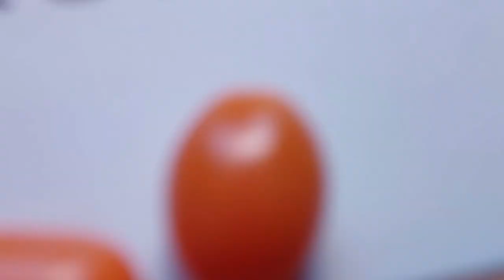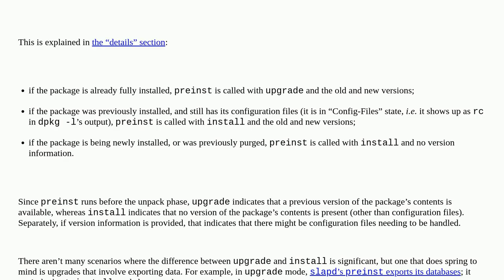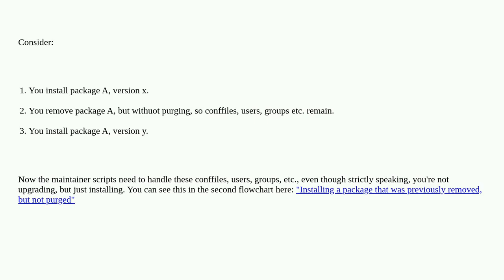Unix: Package maintainer pre-inst script install vs upgrade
Package maintainer pre-inst script install vs upgrade

A special thanks goes out to the community

  packaging debian